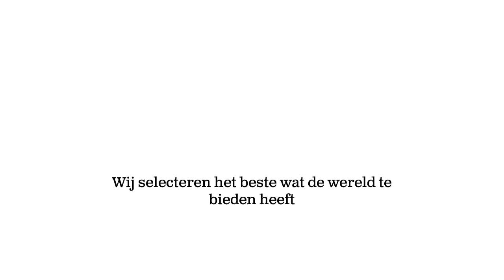Tanzania | Selous Game Park en Beho Beho Game Reserve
( Tanzania ) werd gebouwd. Dit hotel ligt in de koelere hooglanden, waar u kunt genieten van de verfrissende bries waarvan de naam is afgeleid. Het is één van de meest magische plekken in het Selous National Park.

Selous Game Reserve is Afrika's grootste beschermde wildreservaat en is gesitueerd in het zuidoosten van Tanzania. Dit is een afgelegen en weinig bezocht deel van het land. Het park heeft een zeer gevarieerd landschap en dit is het enige park waar u van de gebaande paden af mag gaan om dichter bij het wild te komen. Specialiteit van het kamp is begeleide wandelsafari's in de vroege ochtend met aansluitend een ontbijt op een schaduwrijke plek.